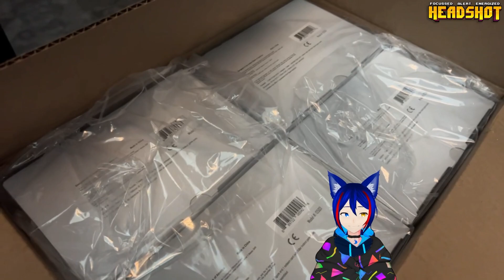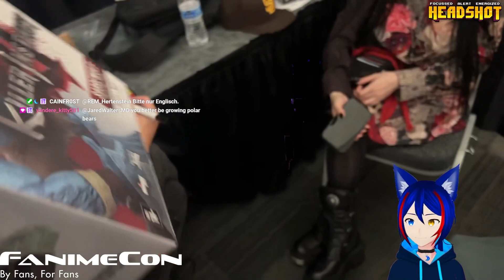Naishokami vs Virus at FanimeCon Stage Zero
Sorry for the long wait! Had many internet and PC issues, but here is the day of the FanimeCon event of me vs Virus916 a former 6 time champ, challenging him for FanimeCon Stage Zero champion of Killer Instinct. @TeamAmaya

Come join my den of wolves!